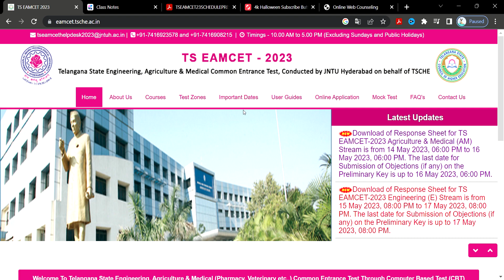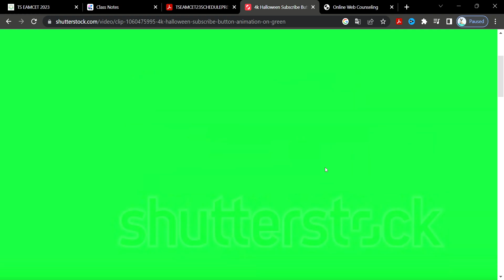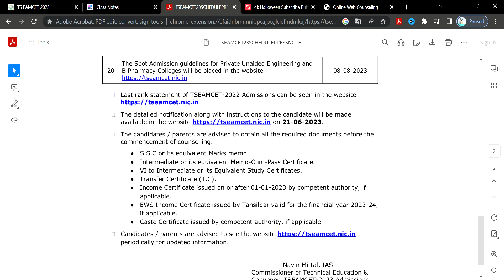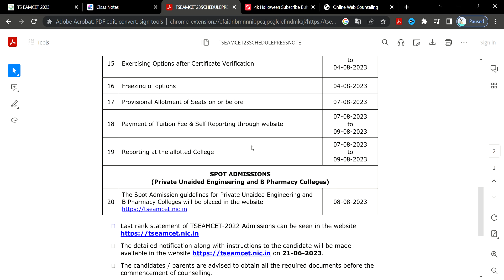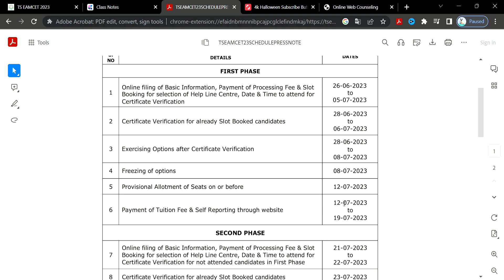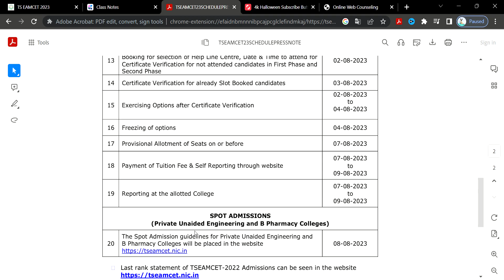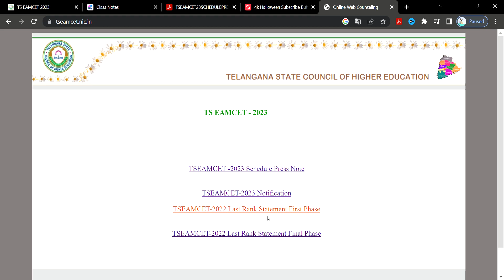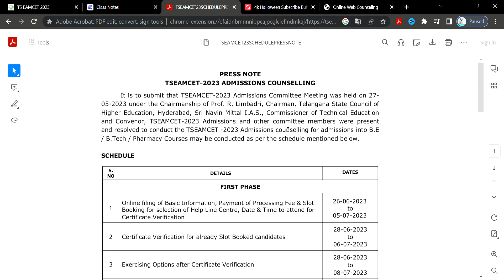TS EAMCET 2023 జూన్ 26 నుంచి ఆగస్టు 9 వరకు మూడు విడతల్లో ఇంజినీరింగ్ ప్రవేశాల కౌన్సెలింగ్‌ జరగనుంది